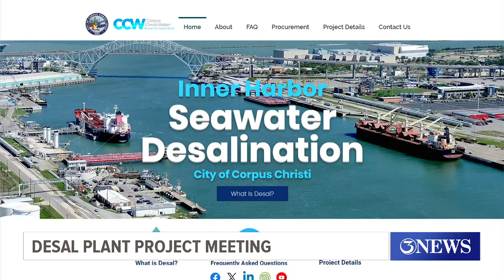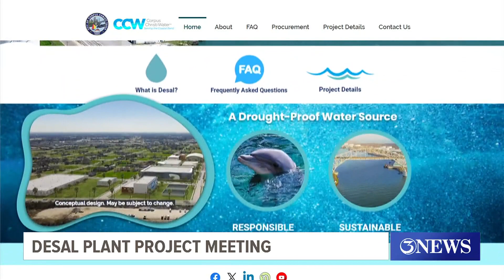City leaders answer questions about desalination projects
COO of CCW Drew Molly and Project Manager Jason Cocklin had a Q&A session with local media members and plan to have more conversations with the community.